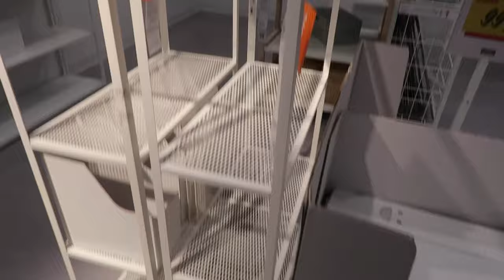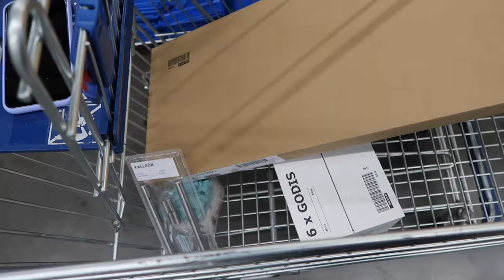EMPTY APARTMENT TOUR 2022 *Weekly Vlog* | IKEA, Building Furniture, Packing Home, Moving In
Hi Everyone 💕 Here is my empty apartment tour! This is my 500 sqft apartment. It's interesting because out of all the apartments I decided on the smallest one & at first space was what I wanted but in the end i chose what suited me best! I also showed off my new furniture pieces! & did an Ikea run to gather some ideas to decorate & organize my place! & of course there's a little packing in this aswell!

Moving vlog
empty apartment tour
empty condo tour
1 bedroom apartment
Vancouver
IKEA
productive and realistic morning
aesthetic
Moving series
Vlog
Week In my life
PRODUCTIVE DAY
Furniture shopping
productive day in my life
Weekly vlog
Moving vlog 2022
Shopping for new home